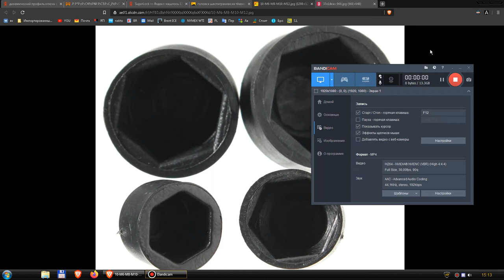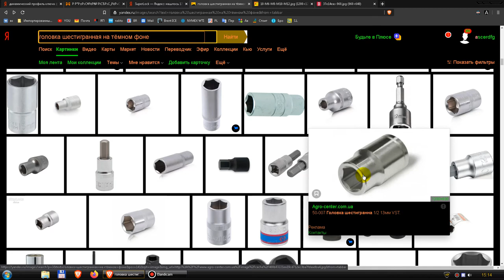SuperLock динамический профиль гаечных ключей и головок маркетинговый ход обман лохотрон говно